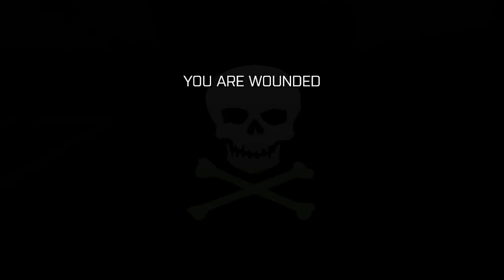[ArmA 3] "surrounded" (Highlight)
A clip from "Thunder vs Lightning".

Music; ArmA 3 (APEX)-No Time for Questions